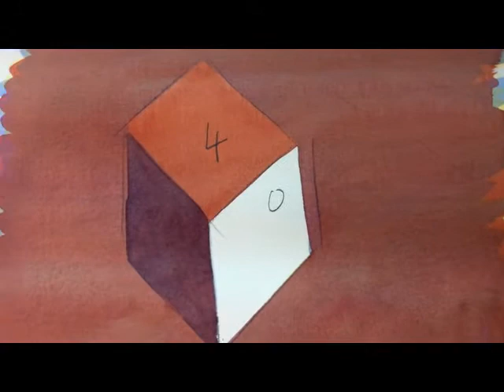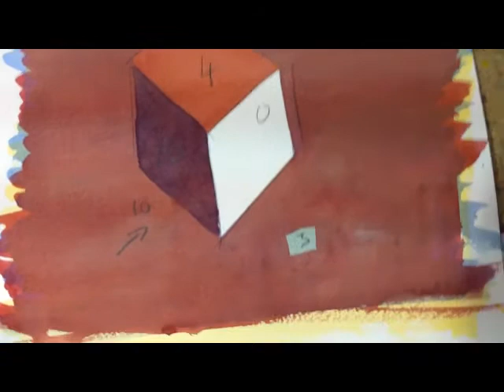M J Forster Tone And Colour Demonstration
On You Tube I have a whole range of demonstrations as well as descriptions of my latest work all painted in watercolour.

Watercolour artist M J Forsster demonstrates more complex tonal structures coupled with the use of colour. To learn more about the watercolours of M J Forster

This video is specific to the novice painter but may be useful to those more advanced. For more information on M J Forster visit him on twitter or his very informative website where his unique painting style is explained in full